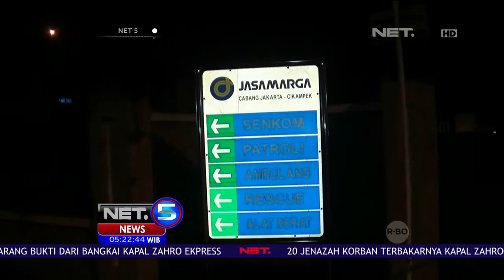Jelang Berakhirnya Liburan Tahun Baru, Volume Kendaraan Alami Peningkatan - NET5